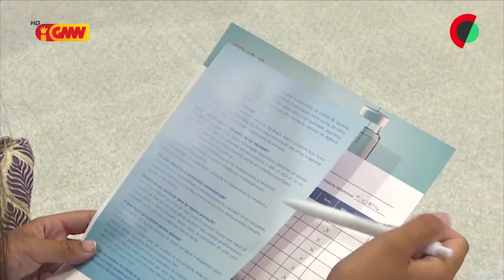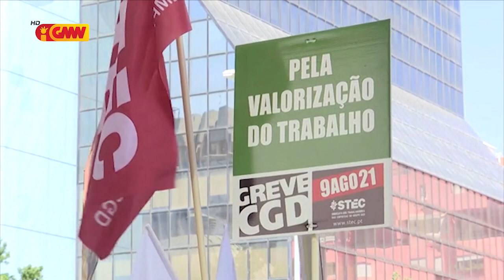CPLP na GMN edição 12 de Agusto 2021